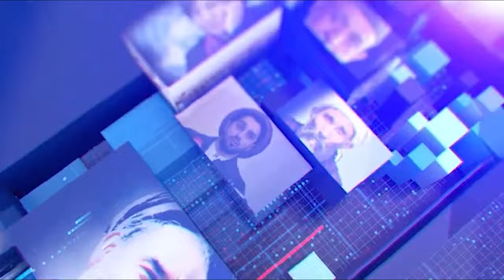Hazara World 6pm News 16 October خبرهای ساعت۶ هزاره ورلد ۲۵‏ میزان ۱۴۰۳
• روایت‌های دو مهاجر افغان از تیراندازی نیروهای نظامی ایران بر آنان در مرز و سکوت امارت اسلامی
• فرمان (شماره ۳) امیر مؤمنین مولانا شیخ‌الحدیث شریف وطن‌دوست
• عارف رحمانی میگوید افغان ها مواد مخدر را در پوشک بچه به پاکستان قاچاق می‌کنند
• گروه طالبان جنگل‌های یک کوه را در پنجشیر آتش زدند
• جنرال مبین ایران را برای کشتن مهاجرین افغان افرین گفت
• «جبهه آزادی» از حمله به دفتر والی طالبان در قندوز خبر داد
• رهبران پاکستان و چین خواستار ایجاد حکومت فراگیر در افغانستان شدند
• ایلان ماسک ۷۵ میلیون دالر به کارزار انتخاباتی ترامپ کمک کرد

Hazara World